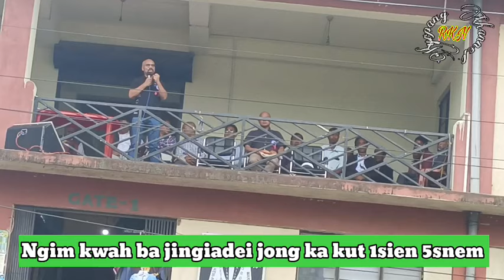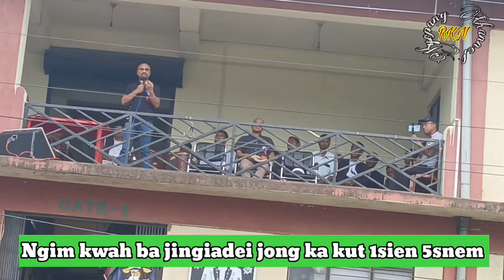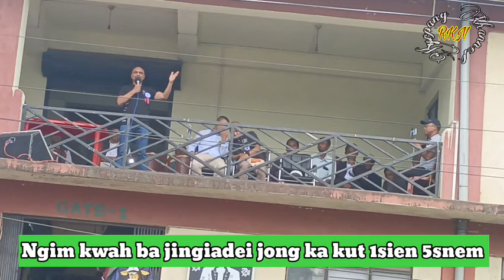Kumno ka VPP ka iakhun election MDC haba ka pyrshah District Council Sngap bha kumno Ong U Bah Arden